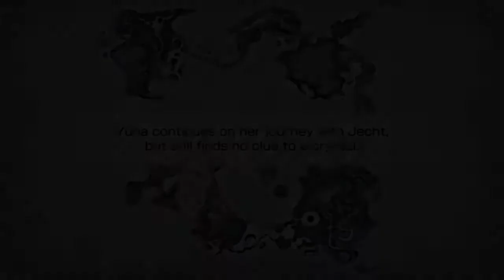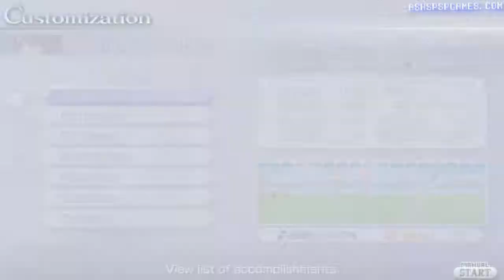Dissidia [Duodecim 012] FF - PSP - #012-4. Treachery Of The Gods - Where memories Wait(Luna)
Rendered In High Definition, FIRST TIME PLAYING THROUGH THIS GAME; played on the standard difficulty settings. This is no 100% guide, this is also not to show how good I am. Mainly, this series is just for completion and tips or strategies that I may use throughout my time playing this game. I will be going through all chapters!